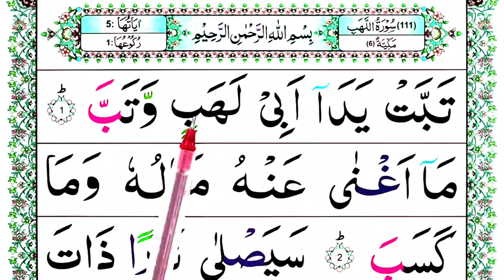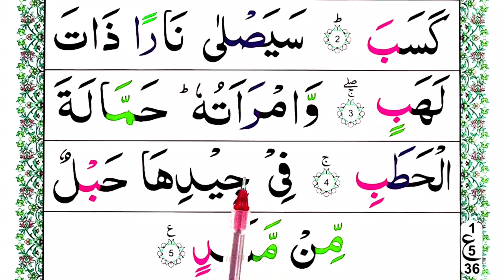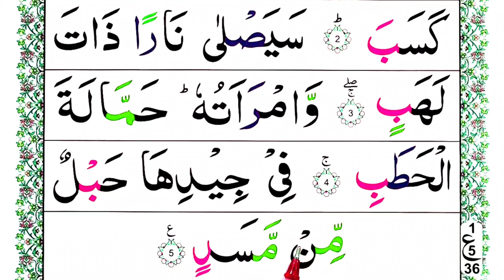Learn Surah Al Lahab word by word | Surah Masad Repeated | How To Recite Quran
In this video: We will Learn Surah LahabFullwordbyword. This is the Easiest Way of Quran Learning Online at Home. You can repeat after me.

♡Topics Covered♡
•Surah Lahab Repeated
•Surah Masad
•Surah Al Lahab word by word